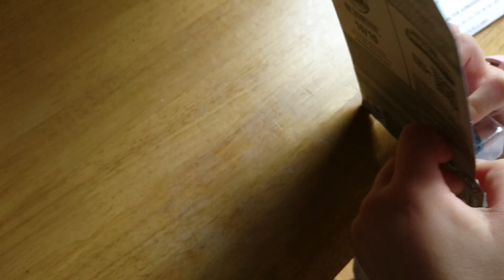Hot wheels cracking with alex